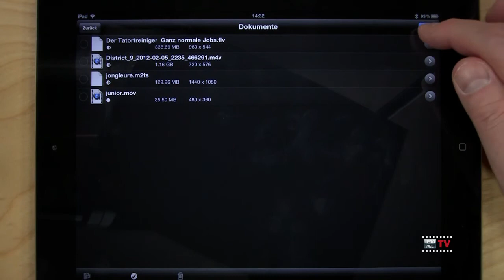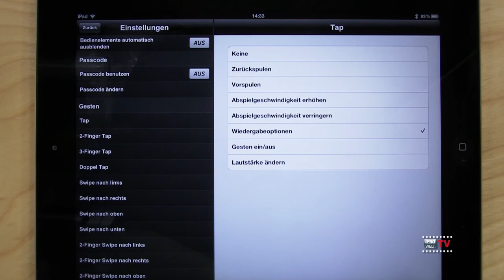Pro Player im Macwelt Test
Pro Player ist ein Video-Player, der mehr Formate unterstützt: Im Unterschied zu Apples Video-Player kann dieser auch andere Formate als MPEG-4 abspielen.